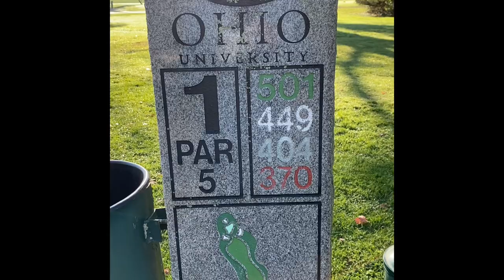Playing the Ohio University Golf Course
The wife and I play the 9 hole track at Ohio University